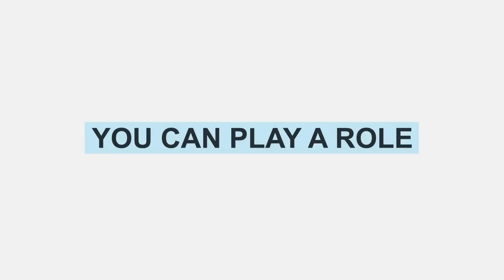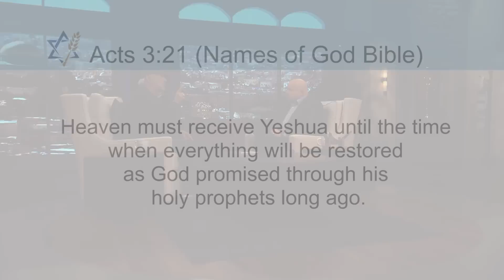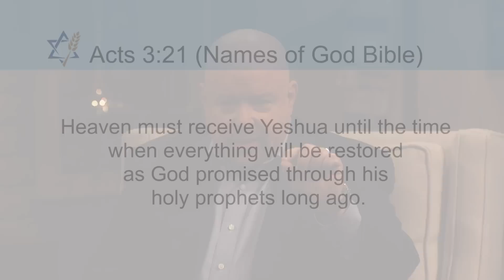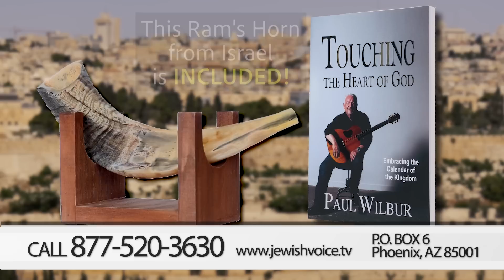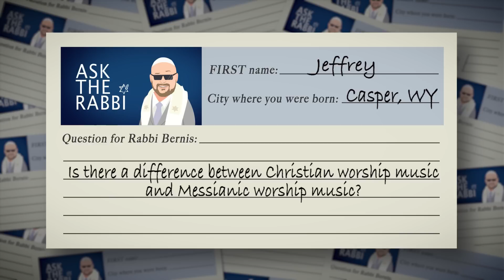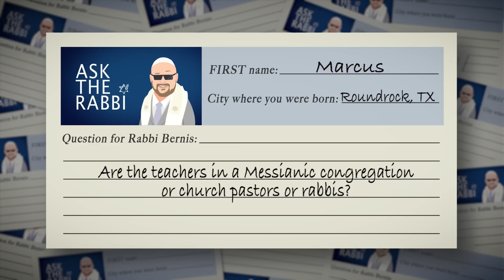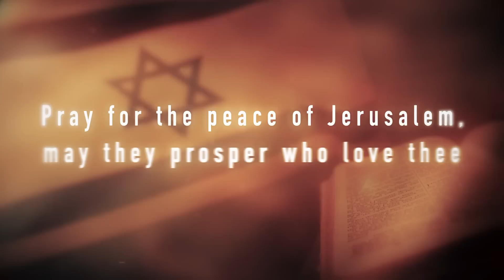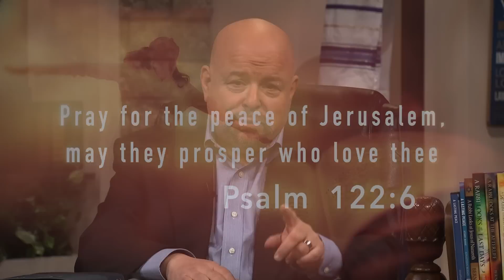Paul Wilbur | The Power of Messianic Worship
Paul Wilbur | The Power of Messianic Worship - What makes Messianic worship different from any other kind? Rabbi Jonathan Bernis welcomes back Paul Wilbur, a pioneer in the Messianic Jewish praise and worship movement, for an in-depth look at how this worship style ties into what God is doing in Christian churches today. Hear how God revealed His heart to Paul, and discover why this style of worship is for all Believers, both Jewish and Gentile alike. Paul shares about the most significant project of his lifetime, his recent, incredible live recording in Jerusalem ‒ captured on CD and DVD – where he profoundly experienced God and the true heart of worship and praise. Paul Wilbur is a worship artist, songwriter, speaker and award-winning author.